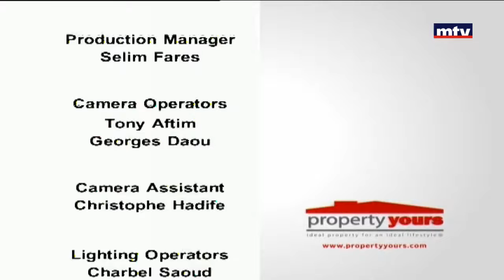Property Yours - 06/03/2017